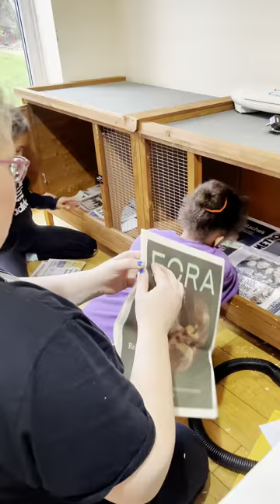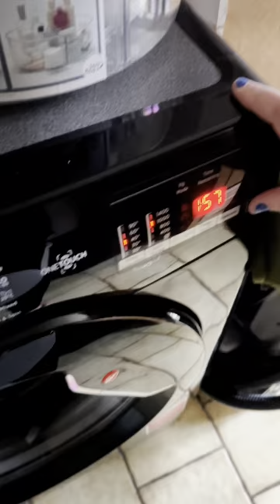REALISTIC HALF-TERM CLEANING MOTIVATION || LIVING & DINING AREA, KITCHEN CLEAN & MOPPING DOWNSTAIRS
I’m Zoe and I’m a stay at home mum to 5 children. It’s been half-term here in London and it’s time to clean the downstairs of my home.
I tackled the living room while my girls cleaned the dining room, cleaned the guinea pig cage, I cleaned the kitchen and then mopped all the downstairs floors.

I really hope you enjoy my video and that they encourage and motivate you to get cleaning your own home.

MUSIC CREDITS